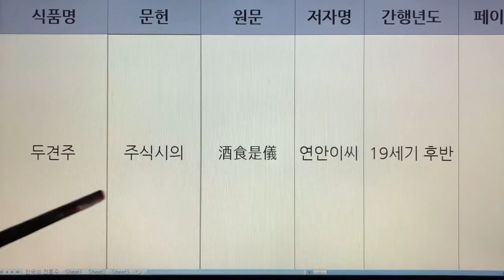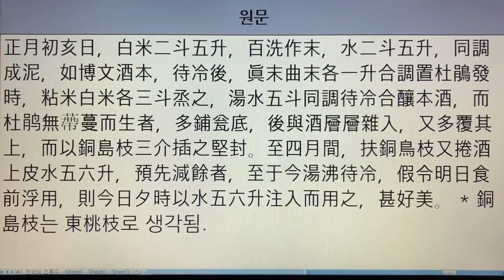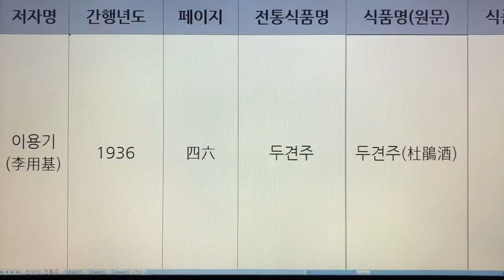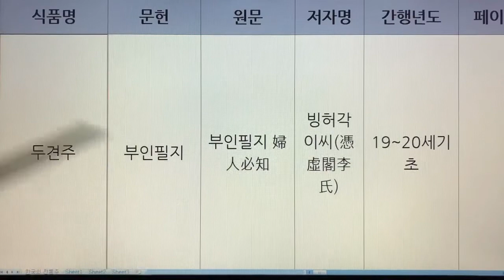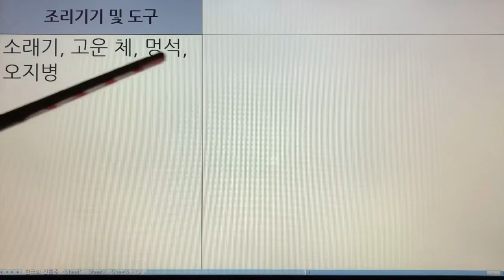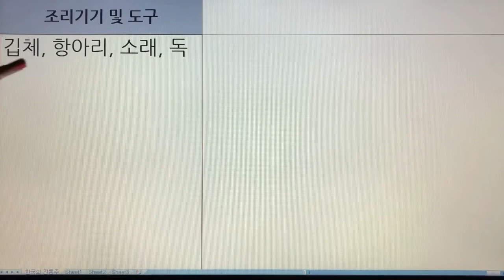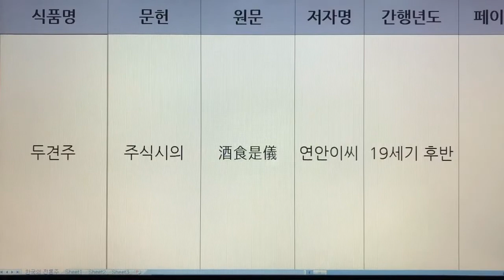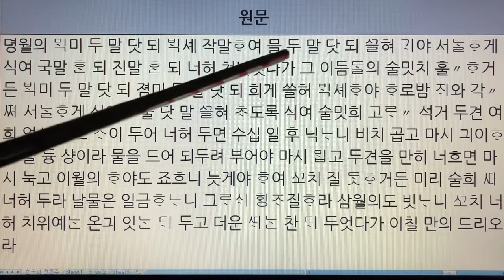한국 전통주(Korean Alcoholic Drinks) 26. 두견주 - 주찬, 술빚는법, 조선무쌍신식요리제법, 시의전서, 부인필지, 규합총서, 술방문 등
한국 전통주(Korean Alcoholic Drinks)  26. 두견주 - 주찬,술빚는법,조선무쌍신식요리제법,시의전서,부인필지,규합총서,술방문,주식시의,우음제방

  1. 전통술 커버이미지 : Korea Traditional liquor로 표시함.
  2. 이미 묶음 영상으로 올렸던 전통술 제목에는 Korea Traditional Sake로 표기함.
  3. 이번에 올리는 각각의 전통술에 대해서는 Korean Alcoholic Drinks로 표기합니다. 범위가 더 넓은 의미로 한국 알콜음료로 적용했습니다.

- 7인치 이상의 태블릿, 노트북, PC 모니터에서 시청하시길 추천드립니다.